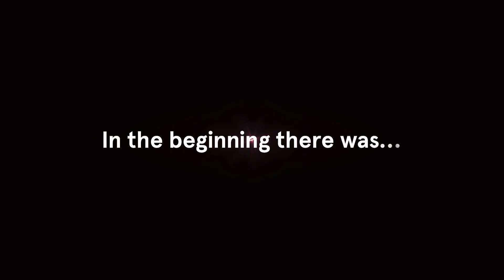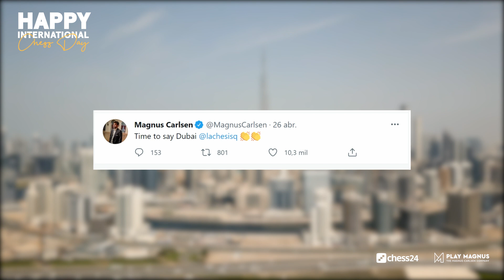Happy International Chess Day!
Happy International Chess Day! Today we ask: How did we get from the Big Bang to chess? Watch to find out!